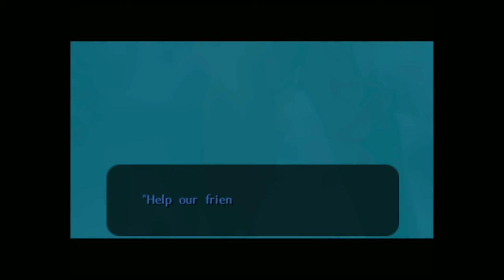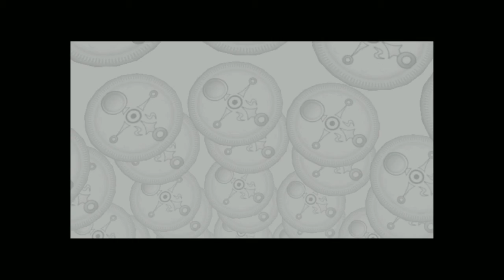Majora's Mask - Part Eleven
Great Bay Temple